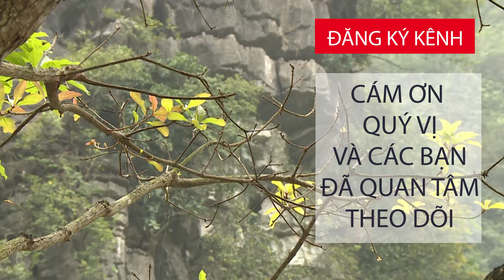Mách bà nội trợ cách nhận biết pate trữ đông kém chất lượng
Thơm ngon, béo ngậy, tiện lợi và dễ ăn, pate là món ăn được rất nhiều người yêu thích. Có thể mua pate ở các cửa hàng bánh mì, các khu chợ, thậm chí là cả trên mạng, với những lời chào mời hấp dẫn như pate nhà làm, tươi ngon, sạch sẽ. Người bán thì quảng cáo vậy, nhưng trên thực tế, tươi hay không, sạch hay không, thì chỉ có người làm mới biết được. Thời hạn bảo quản không thể dài như quảng cáo và việc trữ đông sản phẩm trong thời gian dài có thể gây biến chất thay đổi các thành phần dinh dưỡng có trong pate.

2. Mẹo hay cho bà nội trợ
3. Phân biệt thực phẩm sạch và bẩn